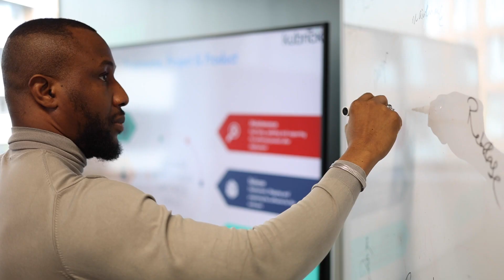Kubrick Group - shaping careers in data, AI, and technology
We’re building the future data and technology workforce to help leading organizations transform – could you be one of them?

We look for smart, ambitious individuals from all majors and degree disciplines to harness the power of data and technology. We offer 15 weeks of paid, expert-led training in the latest tools and technologies and a pathway into working on real-world projects across clients and industries, with no experience required.

We’re now hiring US-based candidates to train with us and help overcome the digital skills gap facing North America – join us!